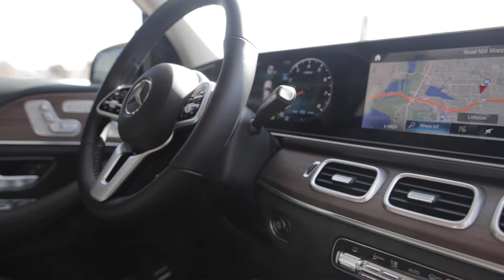#210475 2021 GLS 450 4MATIC®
Follow the Link Below for Lease Details!